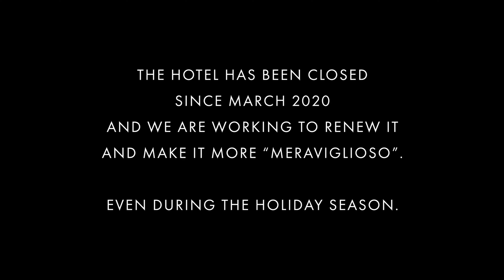Park Hyatt Milano - Dreams in progress (2020)